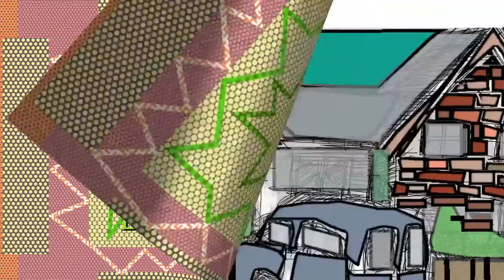Jewels relish Update 2 Display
Backup & the pleasure of sharing these images that do really keep me busy.I hope you can share a few moment to view these digital images that gets us all going.